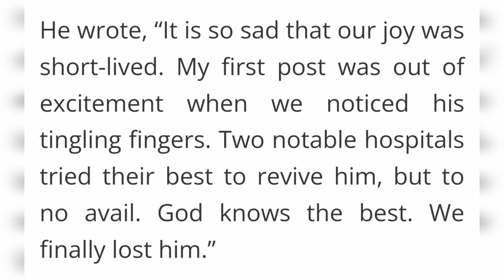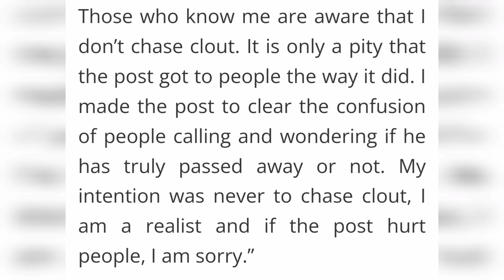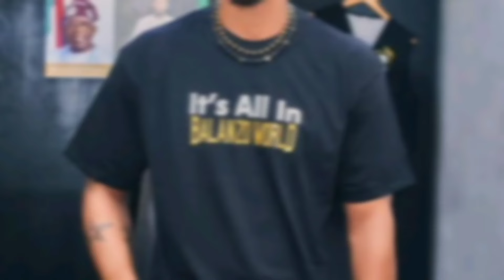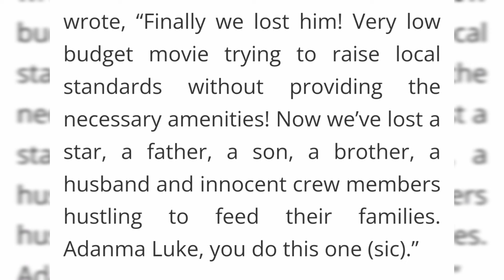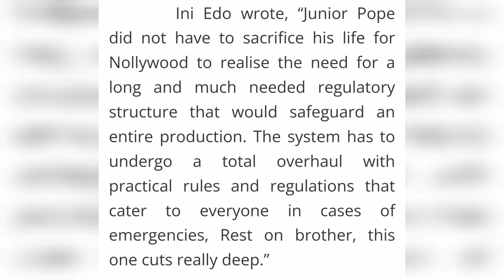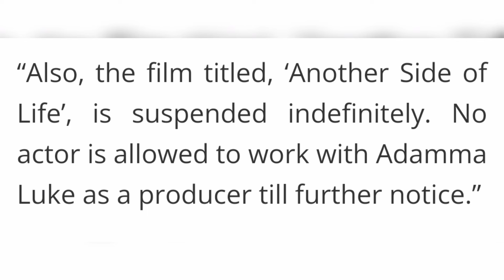How Junior Pope actually died; the whole true story — Documentary